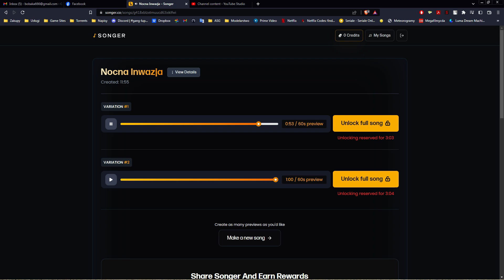Nocna Inwazja - Rap 1